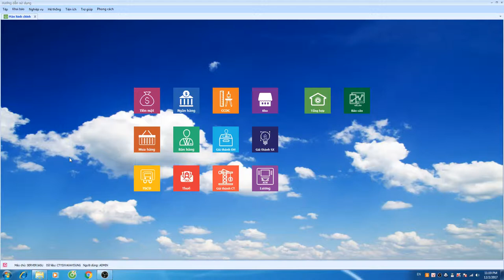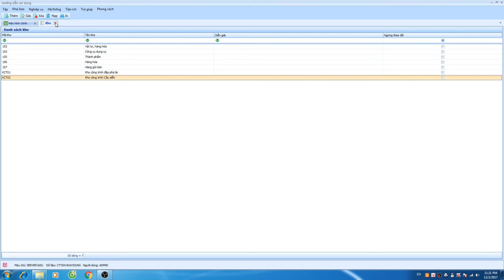Danh mục kho hàng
Nơi khai báo danh mục kho hàng hóa, vật tư, kho công trình